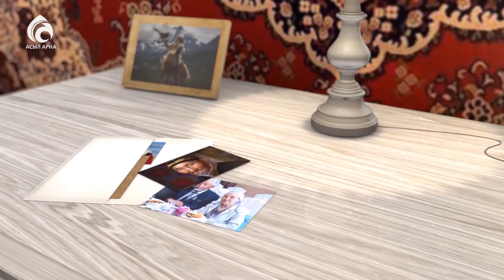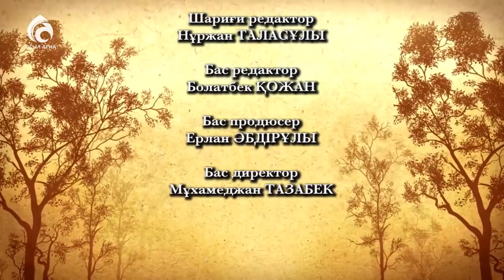Есен Елеукен \ Менің анам ... Менің әкем ... \ Асыл арна